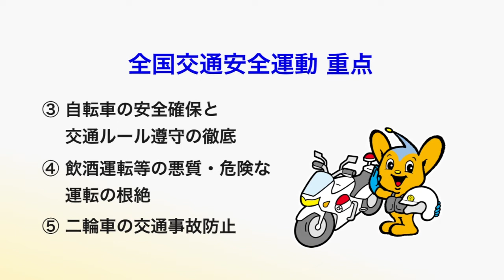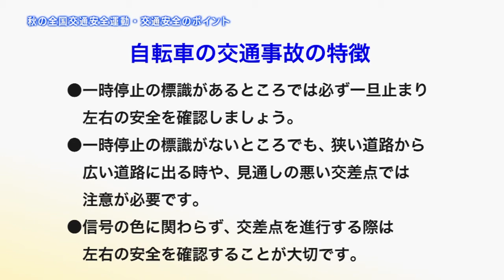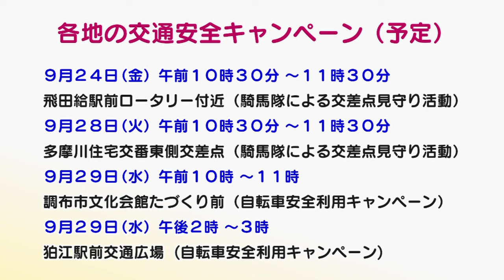秋の全国交通安全運動 交通安全のポイント（2021年9月5日号）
テレビ広報ちょうふ2021年9月5日号で放送されたお知らせです。
今回は、9月21日(火曜日)～9月30日(木曜日)に実施される「秋の全国交通安全運動」と「交通安全のポイント」についてご紹介します。